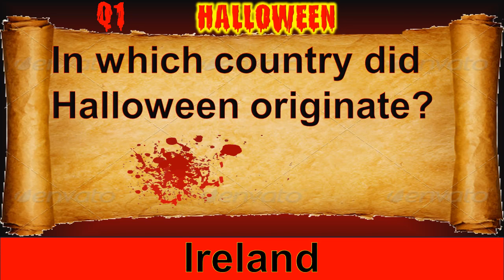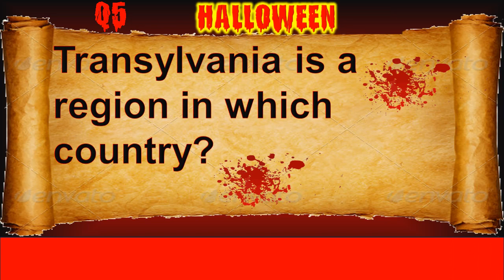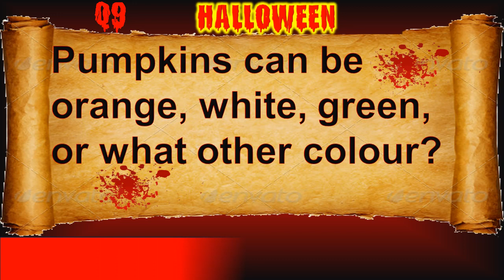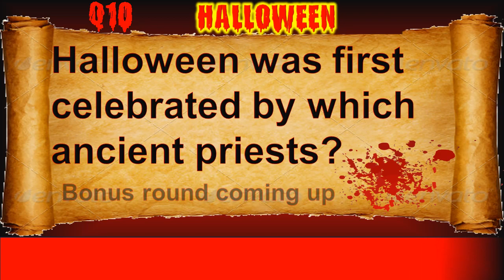HALLOWEEN QUIZ! SPOOKY! CAN YOU SURVIVE? HALLOWEEN QUIZ QUESTIONS WITH ANSWERS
It's the spooky(most fun!) time of the year but how well do you
know this holiday?
Are you ready to learn some new facts?
Do you think you can survive this quiz?

Halloween Quiz, Halloween Quiz Questions, Halloween Quiz Questions With Answers, Halloween Quiz With Answers, Halloween Quiz easy, halloween trivia, halloween trivia multiple choice,
Easy Halloween Quiz,